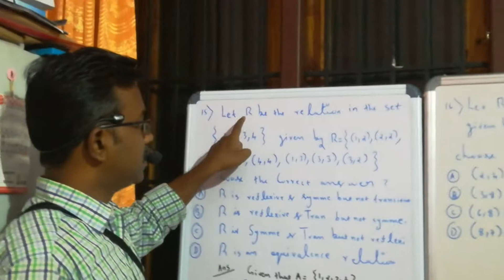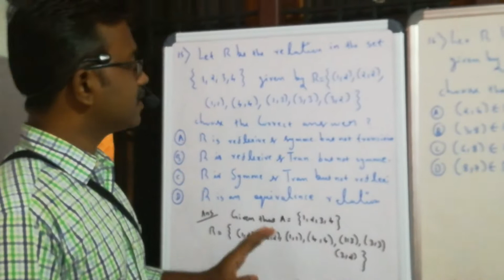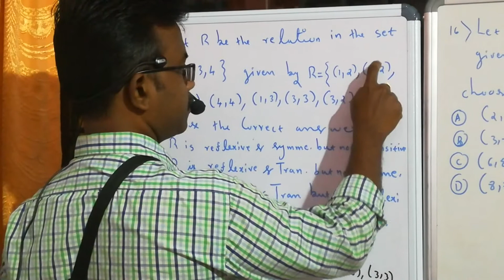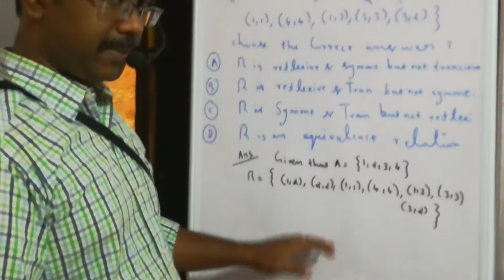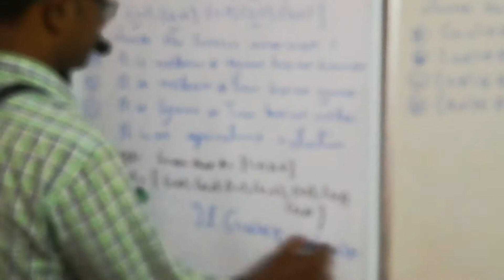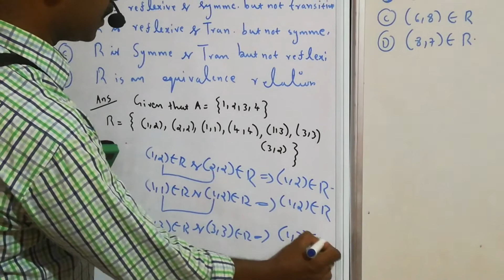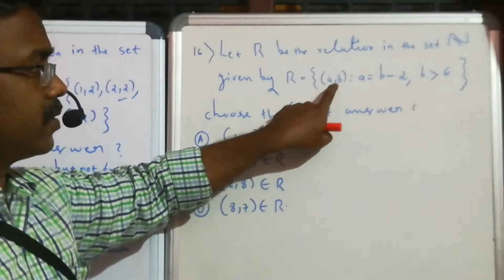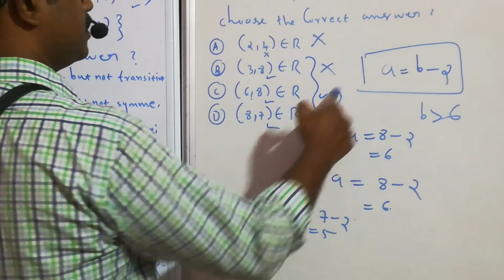Relation and Function Part No: 14